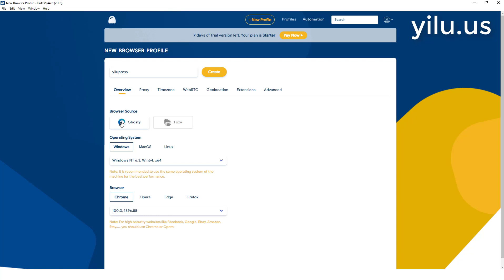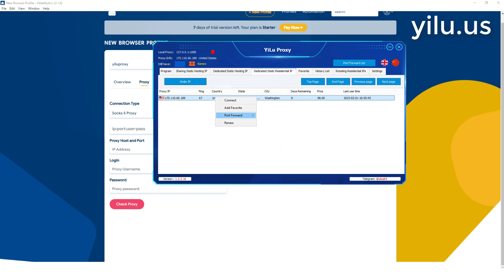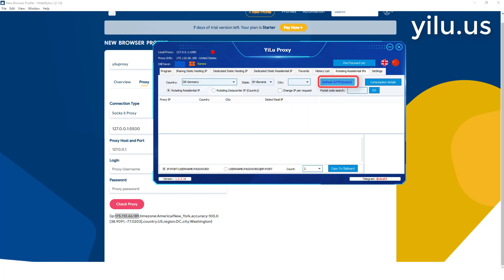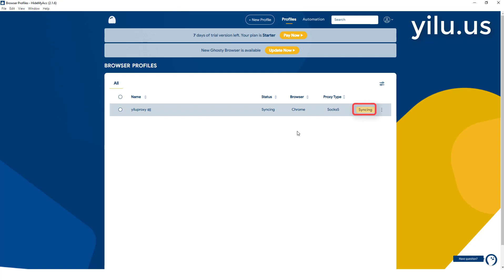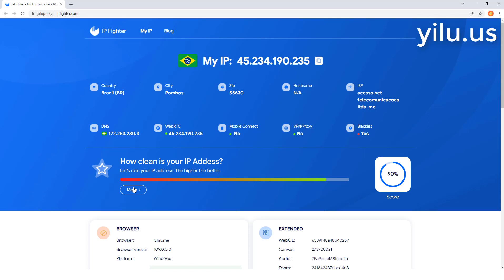Hidemyacc Antidetect Browser Integration With YiLu Proxy - yilu.us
The video shows how to use Hidemyacc antidetect browser and YiLu Proxy to create multiple browser profiles and manage multiple accounts.